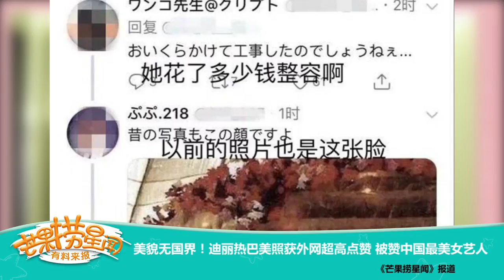《芒果捞星闻》：美貌无国界！迪丽热巴美照获外网超高点赞 被赞中国最美女艺人 Mango Star News【芒果TV精选频道】